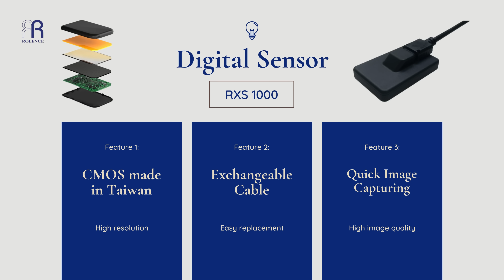Rolence - Portable X-ray + Sensor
The combination of a portable X-ray system and a digital sensor is like having a compact powerhouse of medical imaging technology. Picture this: a sleek, mobile unit that can be easily transported to different locations, whether it's in a hospital room, a remote clinic, or even out in the field.

The portable X-ray machine itself is designed for flexibility and ease of use. It's not cumbersome, making it a versatile tool for various medical scenarios. Now, pair that with a digital sensor, and you've stepped into the future of radiography.

Unlike traditional X-ray film, the digital sensor captures images electronically. This means no more waiting for films to be developed—images are available almost instantly. The digital nature allows for easy storage, retrieval, and sharing of the X-ray images. Plus, the images can be enhanced and manipulated for better analysis, providing a more detailed and accurate view for dental and medical professionals.

This combo is a technological marvel, bringing together the convenience of portability and the efficiency of digital imaging. It's a win-win for both healthcare providers and patients alike, enabling faster diagnoses and more effective medical care.